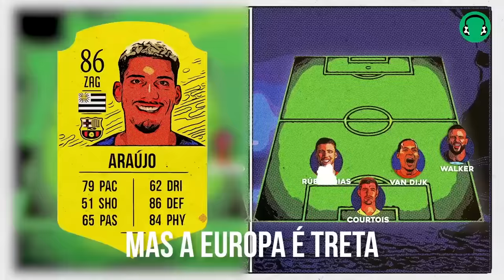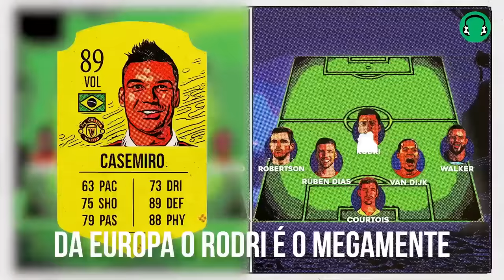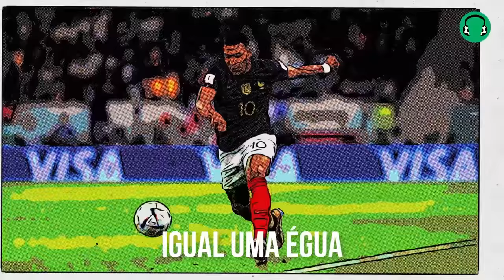♫ SELEÇÃO DA AMÉRICA vs SELEÇÃO DA EUROPA! QUEM GANHA? | FutParódias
Uma canção do FutParódias rimando a Seleção da América contra a Seleção da Europa! Quem ganharia um jogo entre essas duas seleções? Do lado da América, tem simplesmente Vini Jr., Neymar e Messi! Mas a Europa não fica pra trás e tem CR7, Mbappé e Haaland! Isso sem contar os outros craques em todas as outras posições nas duas seleções. E aí, qual é a sua preferida?

Letra: Dezão, Leon, Kelsen Muniz, Ricardo Solares
Produção Musical: Leon e Bruno Sanson
Edição: Canal iFutMagic e @willian_rodrigues_jr
📷 Créditos das imagens:
Vídeo:
 - Foto (0'00"): iStock.com/Pavlo Stavnichuk
 - Foto (0'01"): iStock.com/iconeer

LETRA:

Seleção da Europa ou da América?
Qual a mais forte?
A EstrelaBet quer saber!

Dibu é o goleiro da América, irmão
Ele entra na sua mente, é monstro em decisão
A Europa vem quente com outro paredão
Courtois é indecente, tem um imã na mão

Latera-direita da América, nosso quadrilátero que é o Cuadrado
Da geometria pro futebol, maluco rápido tipo leopardo
No time oposto, correndo também? Claro que é o Walker do nome errado
O cara não anda, o cara não caminha, o cara é uma bala queimando o gramado

A zaga é perfeita, a América tá feita
O Marquinhos deita, a área fica estreita
Mas a Europa chega com um cabra porreta
Van Djik, respeita, tromba igual carreta

Num instante, vem o Araújo pra tomar sua bola
É gigante, ele é o outro beque da Americola
Mas a Europa é treta e tira de letra
Rúben Dias peita até o capeta

Na lateral esquerda americana, vem o Davies
Não brinca com o homi, vacilou, tu vai de base
E o time da Europa, tem Robertson, o cara é crazy
Marcando e achando os parceiro, ele é certeiro que nem waze

Volante com a faca no dente em nosso continente é o Casemiro
É brabo de bater de frente, desce o pente, não dá respiro
Da Europa o Rodri é o megamente, só passe quente, tira suspiro
O maluco é onipresente, chega na frente soltando tiro

Canhão com a direita, a América tá feita
Valverde na meia, só chute na veia
Mas a Europa chega abrindo as braceta
O Bellingham deita, é a joia perfeita

Quem garante que o Lionel não é de outro planeta?
Elegante, vem pela América mostrando a peita
Mas a Europa é treta, De Bruyne é só gaveta
Garçom com a bandeja e olho de luneta

No ataque americano, quem que pega?
Malvadaço com o seu cabelinho na régua
Já na Europa, vem voando o Papa-Léguas
Mbappé acelerando igual uma égua

Na ponta esquerda, a América tá feita
Ney é 5 estrelas, deu mole, é careta
Mas a Europa chega com o Papai na seita
A fera portuguesa broca igual capeta

Centroavante, 9 da América que broca y broca
É brilhante, Álvarez tão novinho já tem Copa
Mas a Europa é treta, de hack ele chega
Haaland, o Cometa é fogo nas rabeta

Mais um vídeo feito com a maior casa de entretenimento esportivo do Brasil...
EstrelaBet!
Que é finalista do prêmio iBest!
Curtiu? Vota lá na EstrelaBet!
Link na descrição!